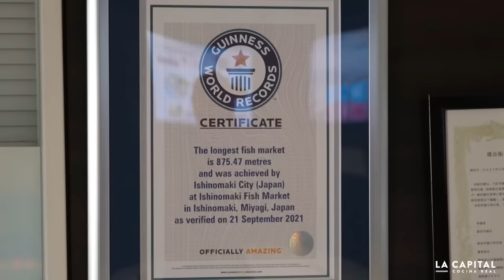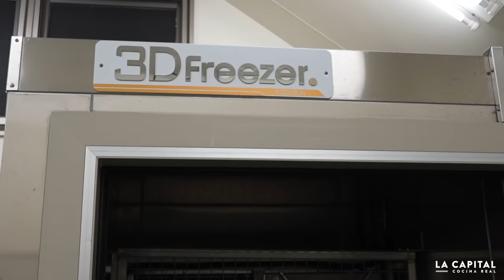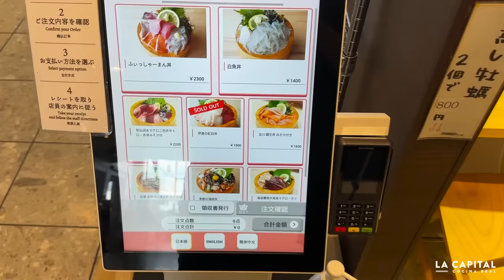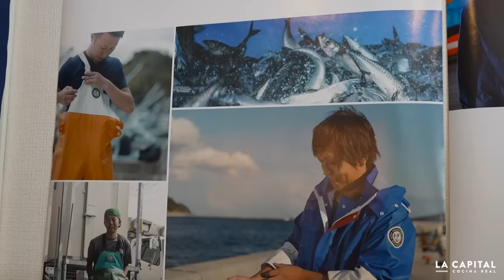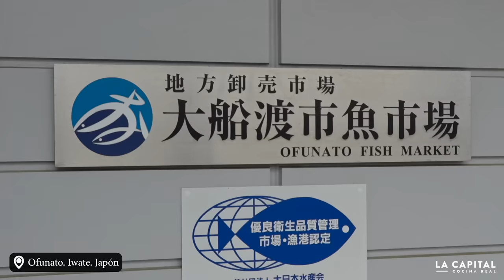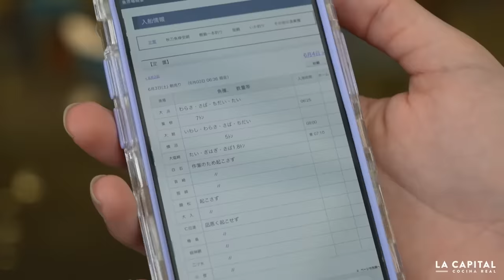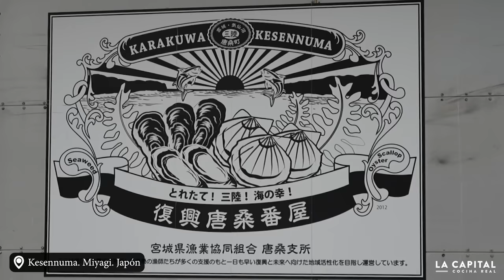Lo Mejor del Mar en Japón | La Capital